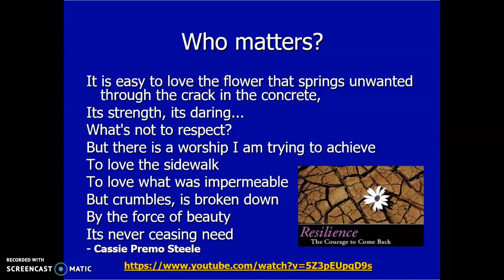Daily Message - October 3, 2019